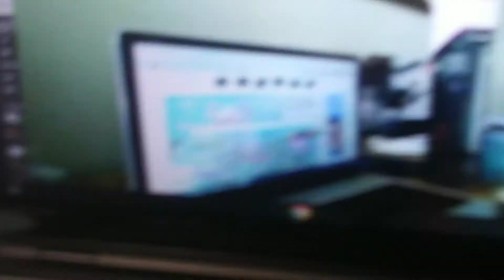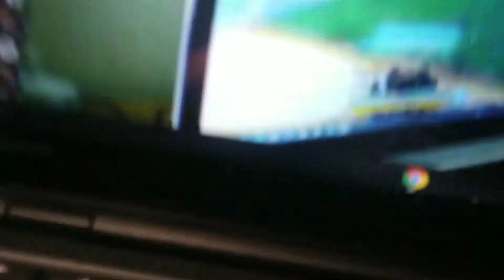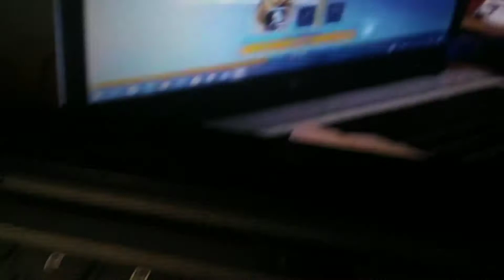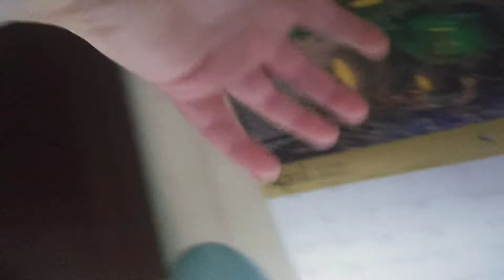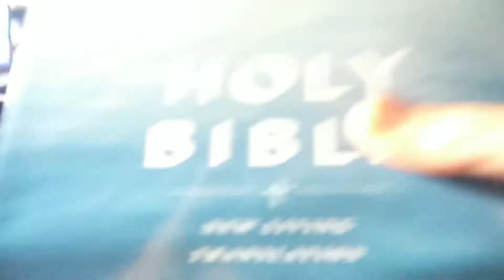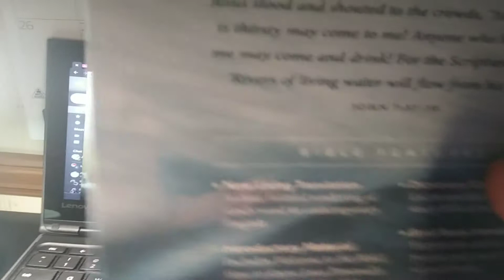My friend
Idjendj